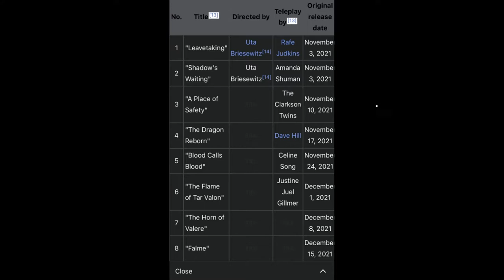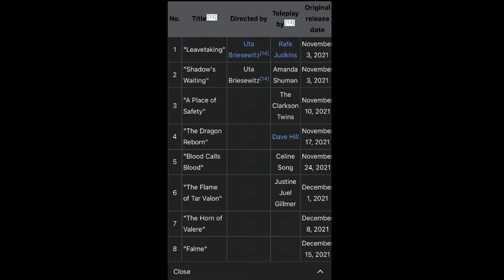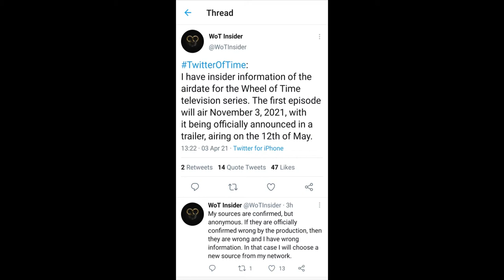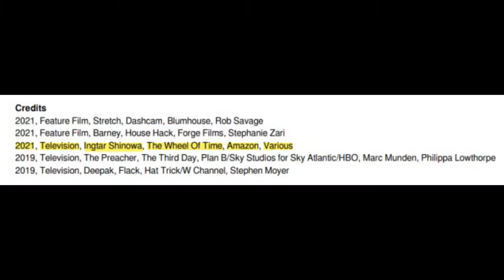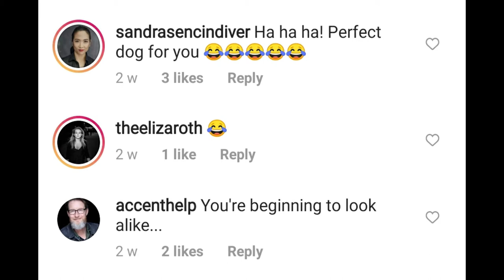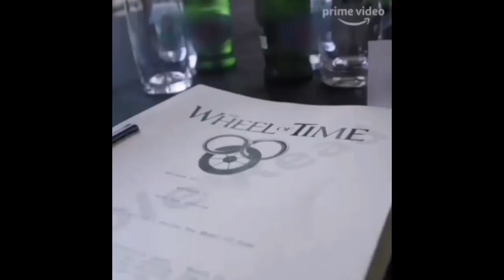Wheel of Time TV Show Speculation Spectacular!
This weeks podcast episode is all about the TV Show!

Trailers, release dates, backstage info and major changes to the up and coming Wheel of Time Tv show currently in production by Amazon Prime. We've got it all

***WARNING*** Show contains full series spoilers from 14.18 to 19.50 minutes (a warning is inserted)

STRONG LANGUAGE